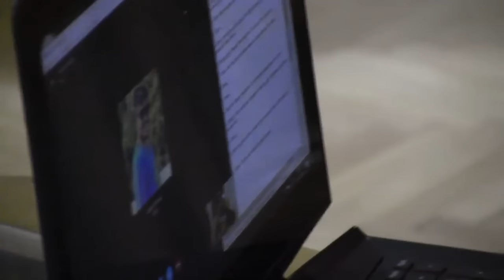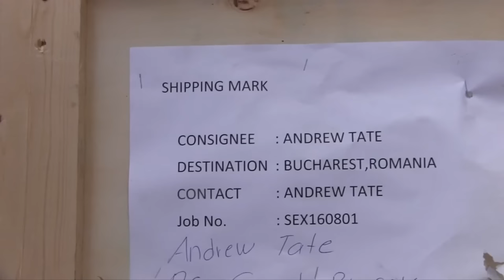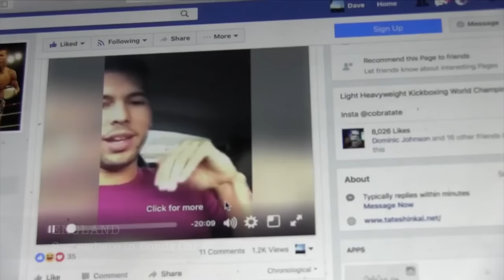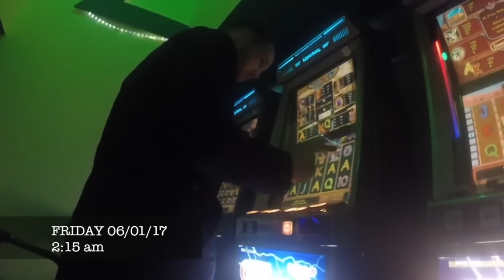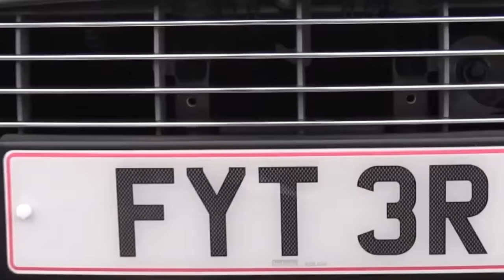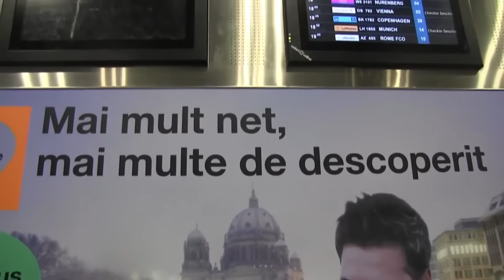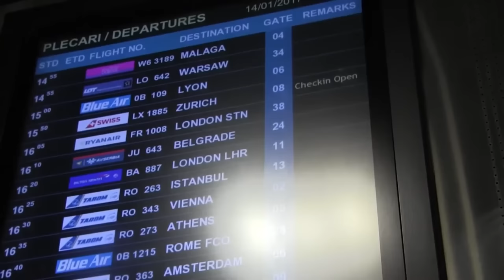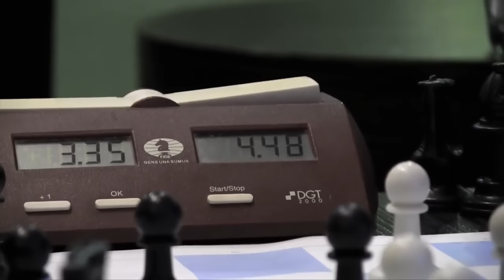Hateful Tate(no bullshit) Ep.31-58